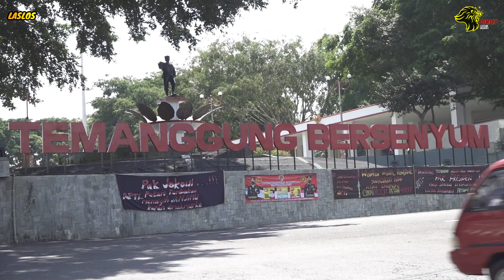DATANGI TEMPAT PEMUJAAN NOMOR TOGEL II TANYA NOMOR TOGEL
kita tidak menutut kalian untuk percaya atau tidak percaya
kami hanya berbagi apa yang kami liat dan tidak perlu di perdebatkan